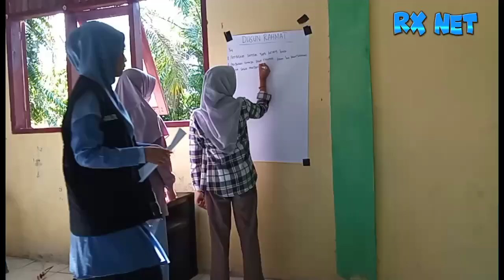Yayasan Aceh Hijau Gelar Musrera Di Aceh Singkil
Yayasan Aceh Hijau Gelar Musrera Di Kecamatan Singkil

Guna memberikan bimbingan kepada generasi remaja Aceh Singkil Yayasan Aceh hijau memfasilitasi kegiatan pembinaan remaja di setiap desa yang ditunjuk , di adakan di gedung pemuda pulo sarok singkil ,(11/4).

Mengingat total dari penduduk provinsi Aceh 20% nya adalah remaja yang pada masanya setelah mereka beranjak dewasa akan menggantikan dan memimpin generasi berikutnya.

Tujuan diadakannya musyawarah pembangunan oleh remaja ( Musrera) ini  adalah memberi bekal berupa keahlian berorganisasi serta kemandirian yang diharapkan para remaja yang banyak memiliki waktu senggang agar tidak lalai dengan kegiatan yang kurang bermanfaat.

Seperti lalai dengan gadgetnya suka nongkrong yang terkesan abai dengan waktu agar dialihkan kepada kegiatan yang lebih bermanfaat. Dengan adanya pelatihan ini sekaligus menjadi bekal kepada para remaja untuk pedoman hidup selanjutnya.

Poin yang diajarkan ialah mendorong keterlibatan para remaja dalam pengambilan keputusan di desa, memberikan gambaran simulasi kepada remaja terkait pelaksanaan musrembang desa beserta dampak yang dirasakan.

Pada kegiatan ini peserta musrera melaksanakan diskusi mengenai hal apa saja yang terjadi di sekitarnya atau di dusun maupun lingkungan.

Diketahui Yayasan Aceh Hijau bekerja sama dengan UNICEF ( United Nations International Children's Emergency Fund ) atau dana darurat anak internasional dari PBB ini akan berakhir pada Mei 2023 mendatang.

 Pada rangkaian terakhir program edukasi kepada para remaja yaitu akan mengadakan kampanye di tingkat kabupaten diharapkan para remaja bisa menjadi agen kebaikan sejak kegiatan tersebut usai.

Dan juga perwakilan Yayasan Aceh hijau meminta dukungan dan kepedulian kepada pemerintah di tingkat desa agar memberikan jaminan untuk ditindaklanjuti.

Kepala desa pulo sarok  Yasmi darliansyah, di dampingi oleh Badan permusyawaratan kampong (Bpkam) mengatakan, sependapat dengan yang disampaikan oleh perwakilan yayasan aceh hijau mengenai pemberian bekal pengetahuan tambahan kepada remaja di Aceh singkil khusus nya dikecamatan Singkil, dan  mendukung apalagi dengan tujuan kebaikan .